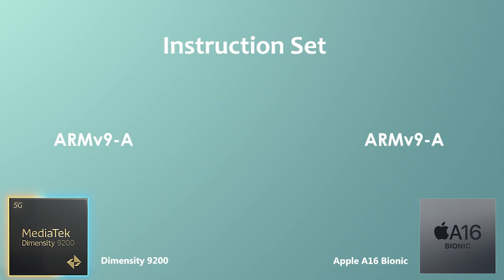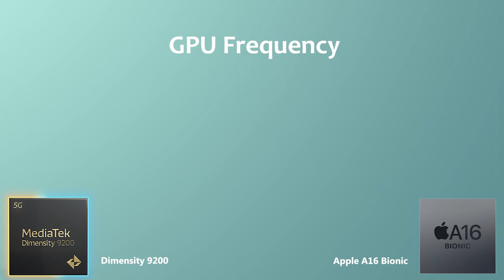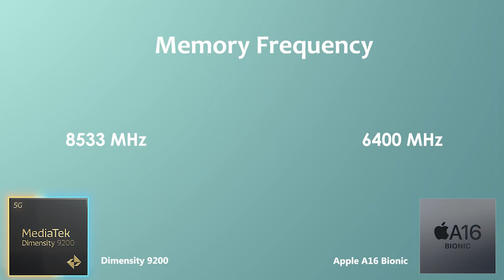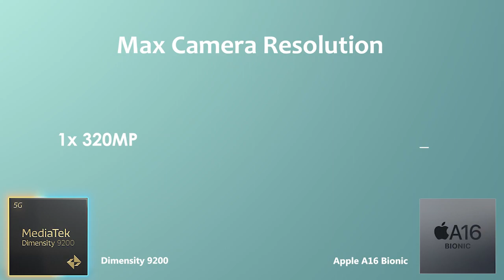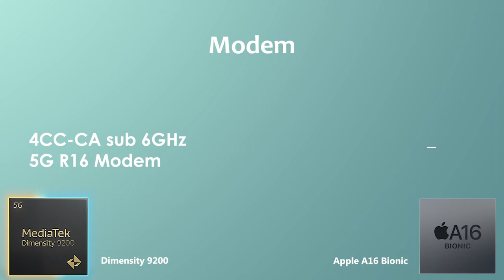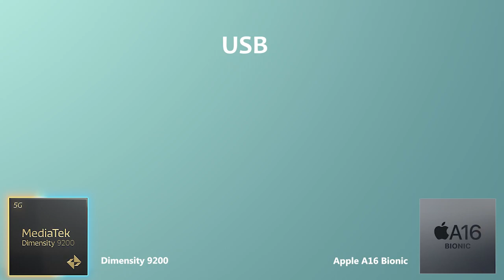Dimensity 9200 Vs Apple A16 Bionic | Antutu Score & Specification